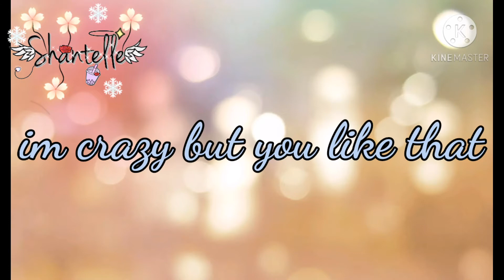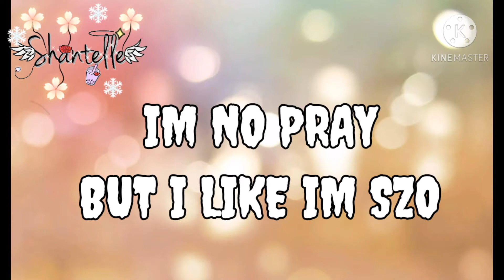DAISY Lyrics hope you enjoy!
hi guys this is my second lyrics yea too many.. bad words so I word this ** I like to do this and I sing and my cousins haha ok bye stay safe bye don't forget to subscribe like comment share

Kinemaster
Phonto to my watermark